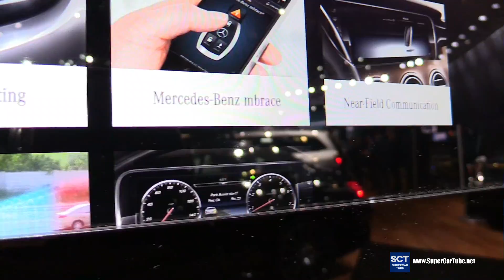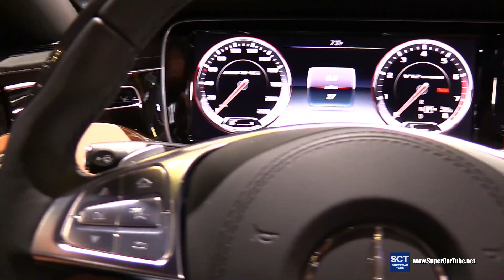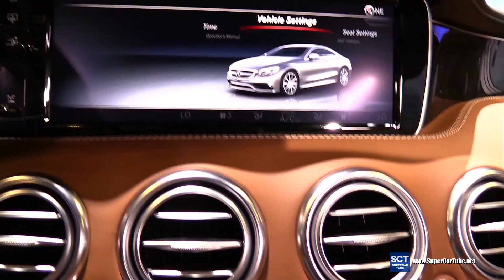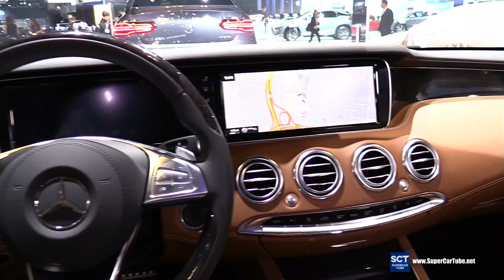2016 Mercedes-Benz S-Class Coupe S65 AMG V12 - Exterior, Interior Walkaround - 2015 LA Auto Show